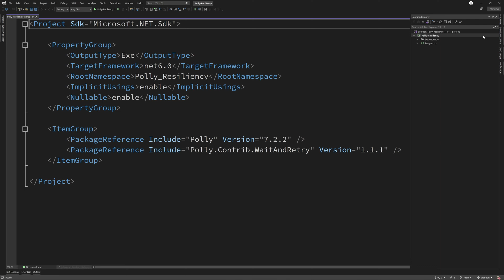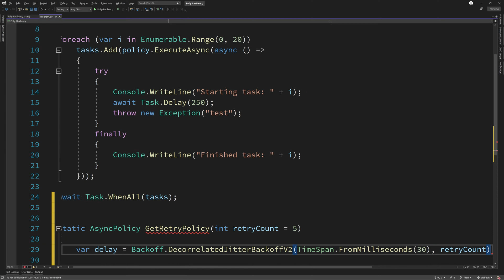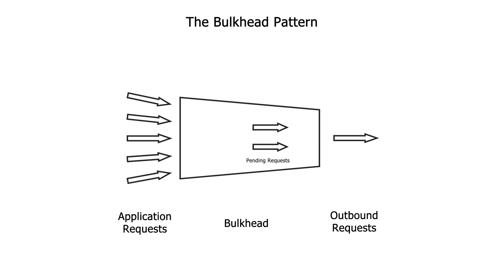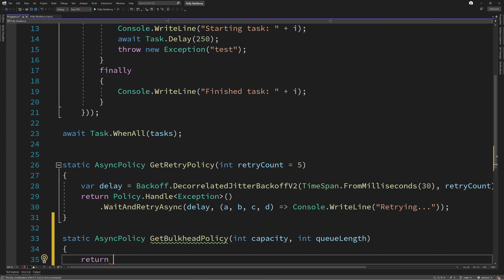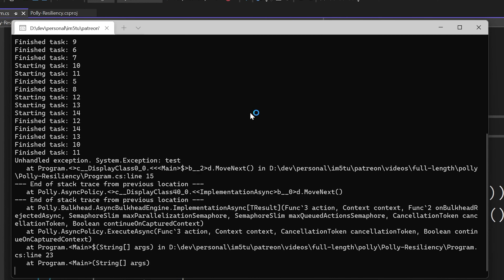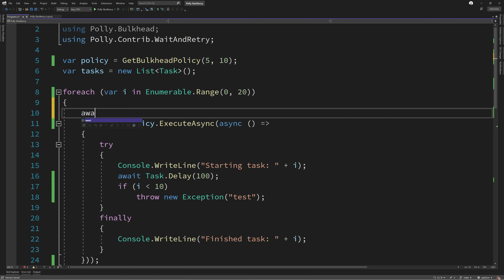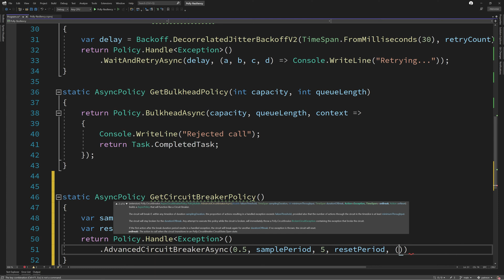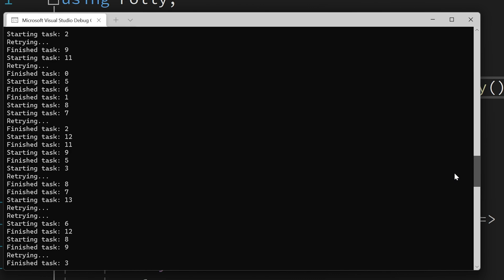3 Ways to Increase the Reliability of Your Applications with Polly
In this video, we're going to talk about how to increase the reliability of your applications using Polly. Polly is a software that allows you to monitor the reliability of your applications and make improvements as needed. By using Polly, you'll be able to identify and fix reliability issues early, saving you time and money in the long run. This video will teach you how to use Polly to increase the reliability of your applications, so be sure to watch it!

0:00 - How to Increase Reliability of Your Applications with Polly
0:32 - Working with retry policies and jitter in .NET - Polly
3:33 - Working with bulkheads in .NET - Polly
5:31 - Working with circuit breakers in .NET - Polly
8:30 - Combining multiple policies in Polly